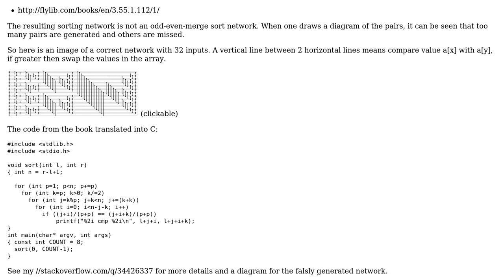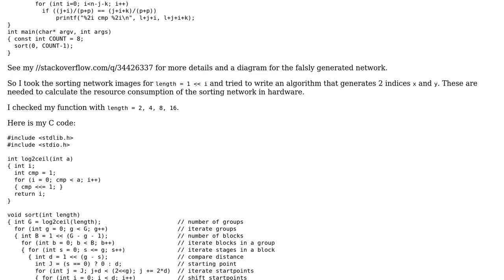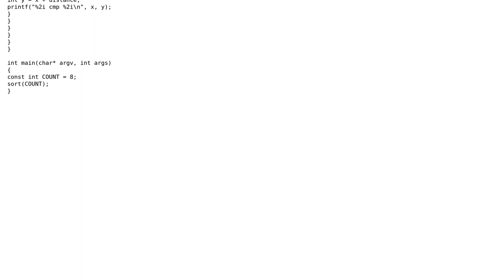Code Review: Constructing an odd-even mergesort sorting network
With thanks & praise to God, and with thanks to the many people who have made this project possible! | Content (except music & images) licensed under CC BY-SA | Music | Images & others | With thanks to user Toby Speight user Paebbels user ChrisWue and the Stack Exchange Network Trademarks are property of their respective owners. You are responsible for your own actions.